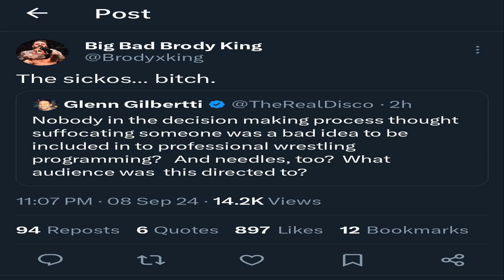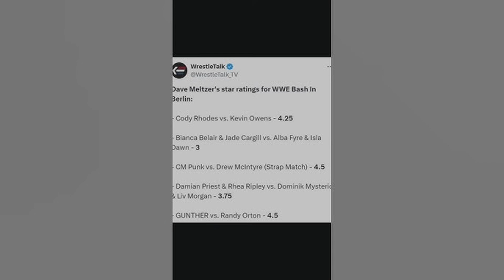🔴 The Iconoclastic Wrestling Podcast - Ep 46 - A Friday The 13th All Out Review!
It's Friday the 13th, a Dick and Iconoclast bring you a themed version of the podcast, and an in depth review of AEW's All Out from the past weekend, as well Keep or Cut returns, as Dick actually whips it out and urinates on most of the AEW roster. And they do deserve it.